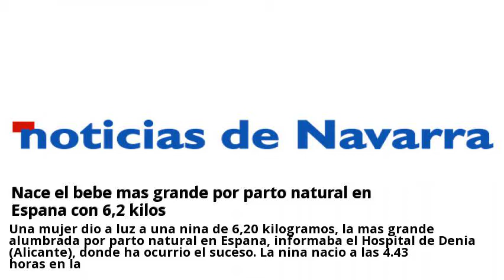Novedades Parto Natural Navarra Diciembre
A remojo en busca de un parto natural - Diario de Noticias de Navarra.  Visitas nuestras clinicas de Parto Natural y consultales online y gratis